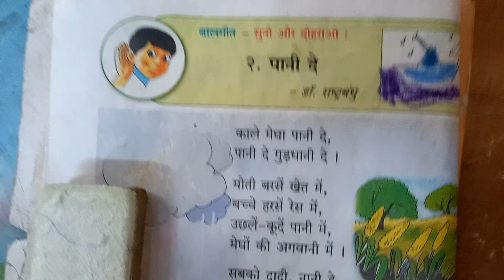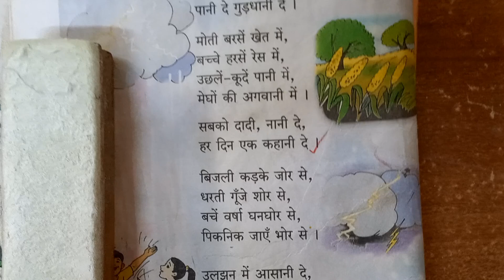हिंदी बाल भारती# कक्षा -दूसरी# पाठ -2 पानी दे# हिंदी माध्यम# महाराष्ट्र बोर्ड 📚paani de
हिंदी बाल भारती# कक्षा -दूसरी# पाठ -2 पानी दे# हिंदी माध्यम# महाराष्ट्र बोर्ड 📚
paani de
sub hindi paani de
hindi lesson Paani de
hindi balbharati lesson 2 paani de
std 2 nd paani de poem
megha paani de
paani re paani song
paani dance
Anand Tutoria
anand tutorial 🙏
alightmotionviral
A to z
learn abc
anand tutorial
meri gudiya
मेरी गुड़िया
सच्चा मित्र
विषय हिंदी
iytta 1st
std 1st
# कक्षा पहल
# कक्षा तीसर
anand tutorial 🙏
meri gudiya
gudiya meri Rani hai
educational channel
educational video
mera bachpan
meri bagiya
# batuni kachhua
panch parmeshwar
आप सभी लोगों को मेरा नमस्ते🙏
यूट्यूब पर मैं वीडियो बनाकर सभी बच्चों की मदद कर रही हूं ।अगर आप लोग मेरे इस काम में मेरा साथ देना चाहते हैं, तो प्लीज मेरे वीडियो को अपनी Facebook, Instagram सभी जगह पर शेयर करिए अपने फ्रेंड में ताकि ज्यादा से ज्यादा लोग मेरे चैनल को सब्सक्राइब करें और सभी बच्चे अपनी पढ़ाई कर सकें.

धन्यवाद 🙏❤️

sukhi parivar
panch parmeshwar
baithe khel